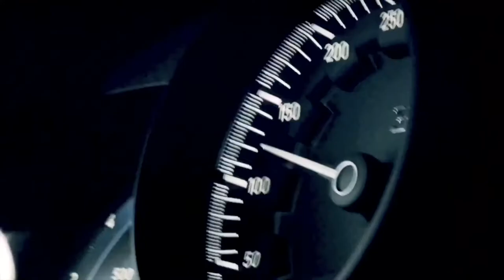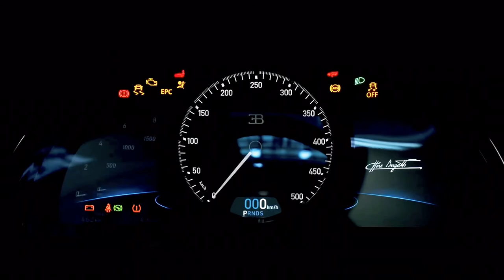2021 Bugatti Chiron Pur Sport – Specs, Design, Interior, Driving, Sound